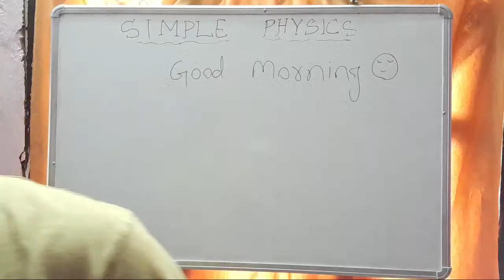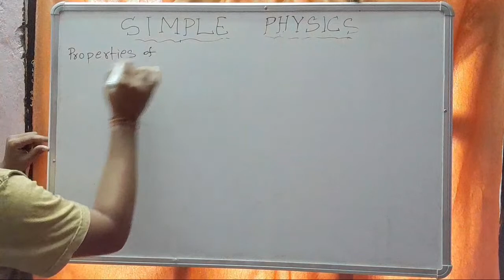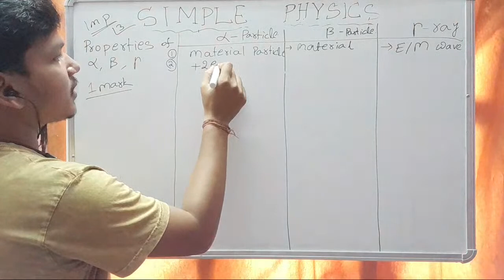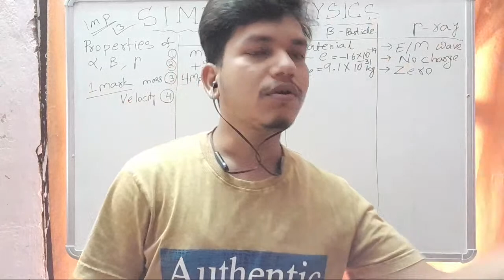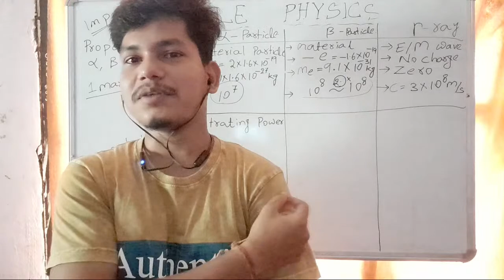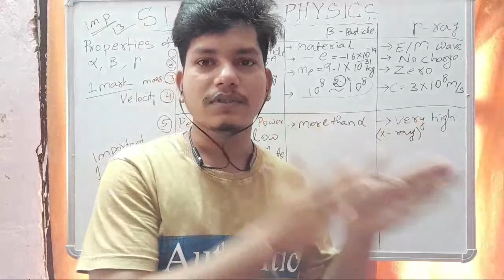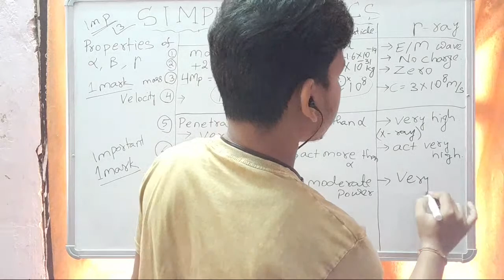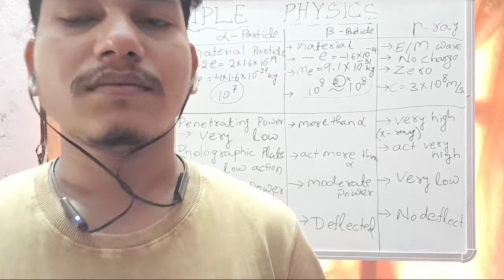CLASS-XII SG- PROPERTIES OF ALPHA, BETA AND GAMMA